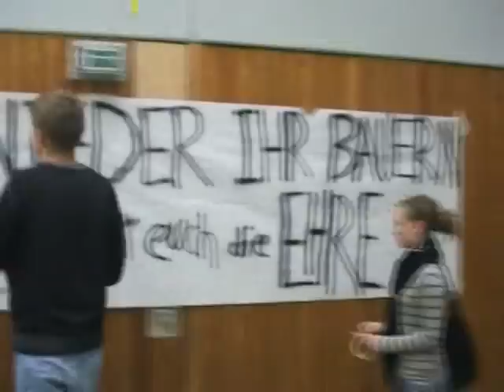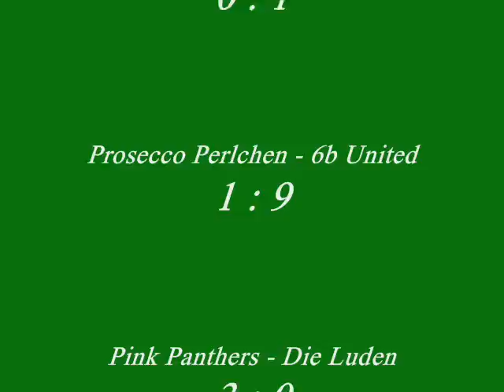Der dritte Spieltag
Der dritte Spieltag zusammengefasst auf 4 Minuten und 2 Sekunden.